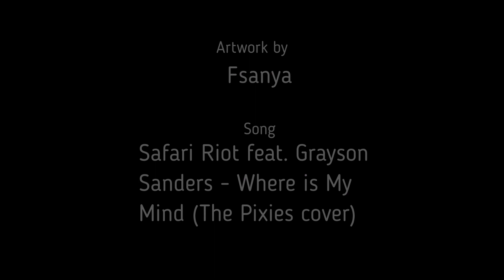Where is my mind [Harry Potter next gen] (animatic)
A trailer for my fanfiction!